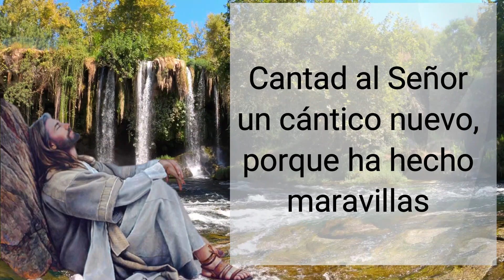🕯️ Salmo de Hoy, Noviembre 5 de 2021 (Lectura del día)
R. (cf 2b) Que todos los pueblos aclamen al Señor.
pues ha hecho maravillas.
Su diestra y su santo brazo
le han dado la victoria.
R. Que todos los pueblos aclamen al Señor.
El Señor ha dado a conocer su victoria
y ha revelado a las naciones su justicia.
Una vez más ha demostrado Dios
su amor y su lealtad hacia Israel.
La tierra entera ha contemplado
la victoria de nuestro Dios.
Que todos los pueblos y naciones
aclamen con júbilo al Señor.